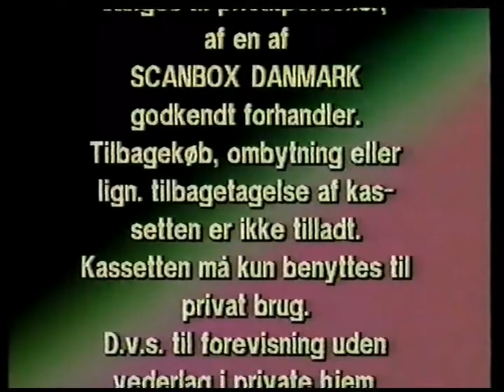Rasmus Rap 5 Dansk VHS Opening